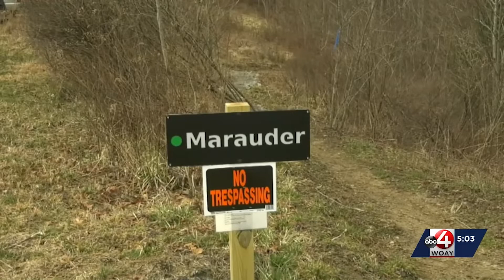VOLUNTEERS MEET UP TO DO MAINTENANCE WORK ON LOCAL TRAIL SYSTEM